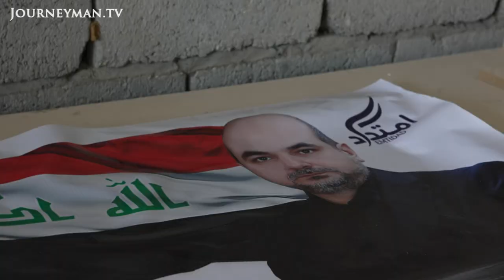Iraq election continues to ignite unrest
Iraq has held elections, its fifth since the US-led invasion in 2003 which overthrew Saddam Hussein’s regime.

The government has portrayed this early election as a change to fulfil public demand for change, but protesters now fear that the results will be neither free nor fair.

The election is Iraq’s first since widespread protests erupted in 2019, during which more than 600 people were killed by security forces and armed groups. Protesters have gathered in the lead-up to this vote, saying that the election process is corrupt, with paramilitary wings of incumbent parties attacking opposition supporters. Shi’ite cleric Moqtada Al Sadr’s party is expected to grow its share of seats and possibly control of the government. Iraq’s Shi’ite groups have dominated government formation since 2003, but a low voter turnout suggests the population have little hope that this election will dislodge sectarian religious parties from power.